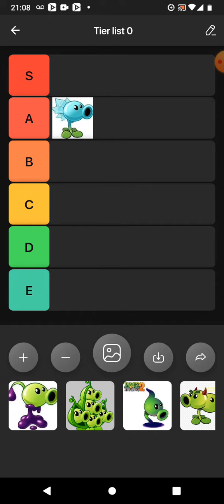rankings do dispara ervilha (planta vs zombie)